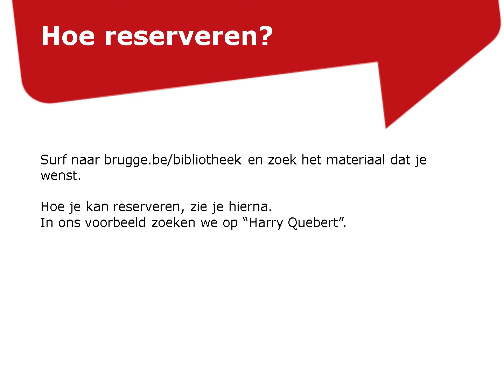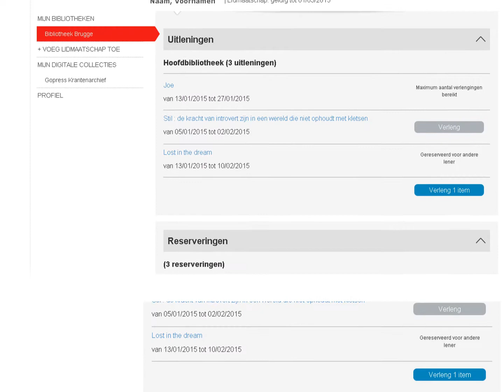Online reserveren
Instructiefilmpje over hoe je bibmaterialen kan reserveren via je Mijn Bibliotheek-account.